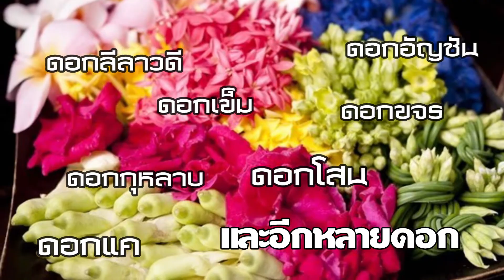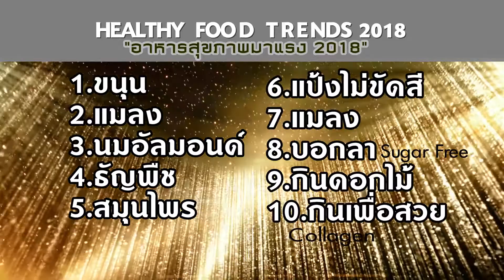No.5 กินอะไรถึงสาว สวย สด สตรอง Healthy Trends 2018